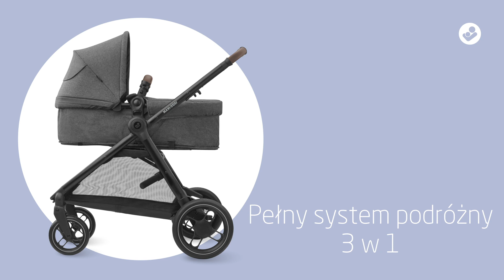Maxi-Cosi Zelia S Trio - Dark Grey - Cecha i korzyść